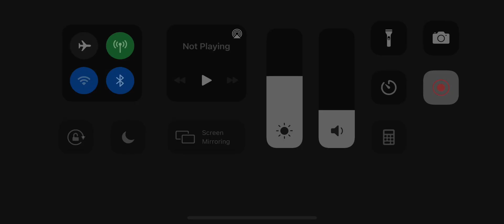July 30, 2021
CULTURE MEDIA MEDICAL Alternative Clinic